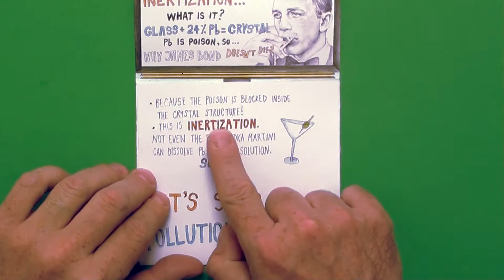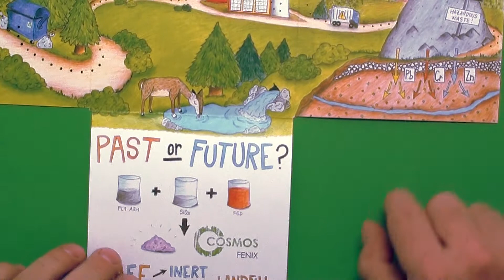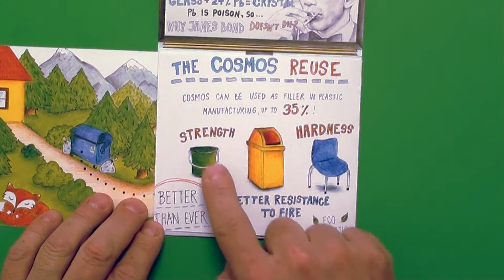COSMOS Fenix®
a new revolutionary process for fly ashes inertization
(patent pending by VELAWORKS)